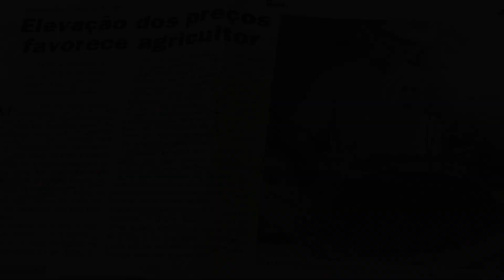Agricultores transformam sabores da roça em renda!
AS CUCAS E LINGUIÇAS FAZEM A ALEGRIA NA FEIRA! Confira a história dos Silva, que decidiram começar a vender os produtos do sítio depois de lerem uma notícia no jornal. Agora, a agroindústria do interior de Novo Hamburgo é fonte de renda para a família inteira!